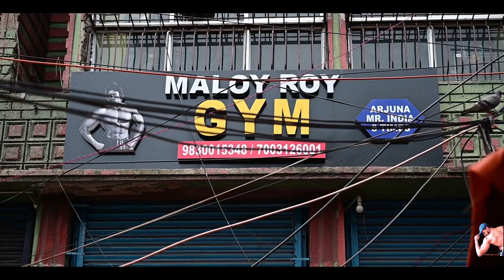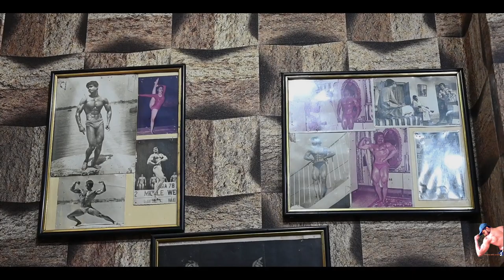Back Workout With Malay Roy Sir(Mr. India and Arjuna Award)❤️🙏||Vlog part -1|| Real Training💪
Hi guys, Crazy Back Workout with Malay Roy sir(Mr. India 8 Times and Arjuna Award)❤️🙏.
Follow me on instragram:-ayansaha69
Dop:-Somya Roy